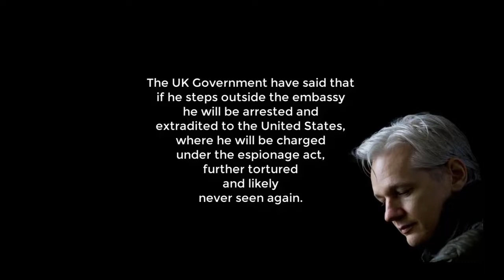40,000 court cases worldwide have used Wikileaks documents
To see complete 'Top 10 Wikileaks Achievements', go on the The Jimmy Dore Show channel